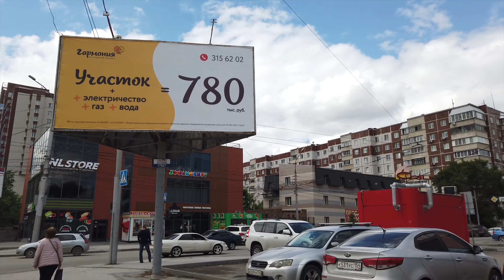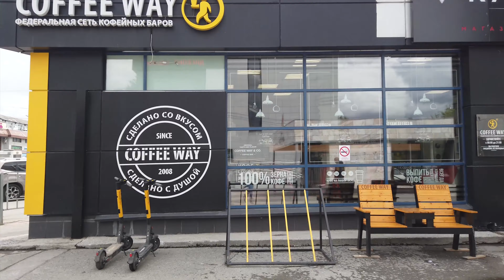Прогулка по Новосибирску в 4К от Берёзовой рощи - до ж.д. вокзала Новосибирск Главный.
Это цикл видео роликов о нашем городе Новосибирске. Прогулки по его улицам и площадям без комментариев с сохранённой атмосферой и звуками окружающего мира вокруг нас. Очередные ролики будут выходить по средам и воскресеньям в 15-00 МСК. This is a series of video clips about our city of Novosibirsk. Walking through its streets and squares without comment with the preserved atmosphere and sounds of the surrounding world around us. Write your comments! The next videos will be released on Wednesday and Sunday at 15-00 Moscow Time.